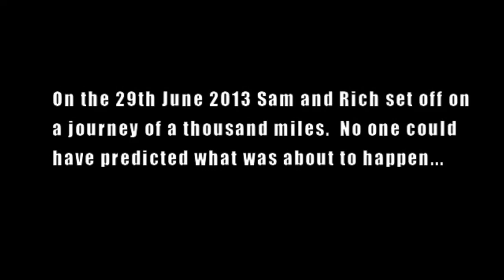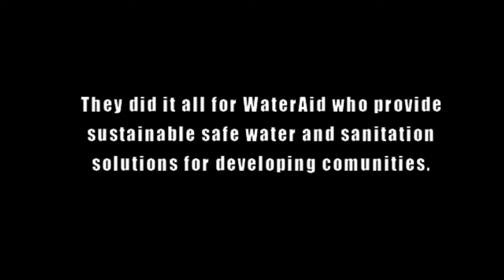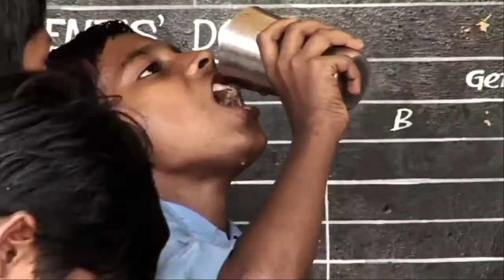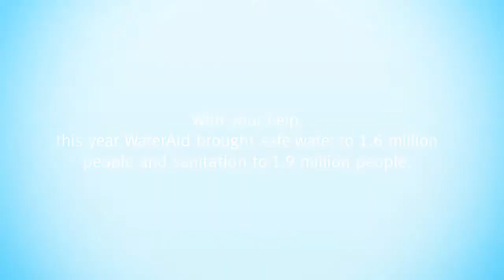Hell On A Hybrid Trailer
This is the trailer for the 'feature' film being produced as a result of the Hell On A Hybrid LEJOG 2013 trip for WaterAid.